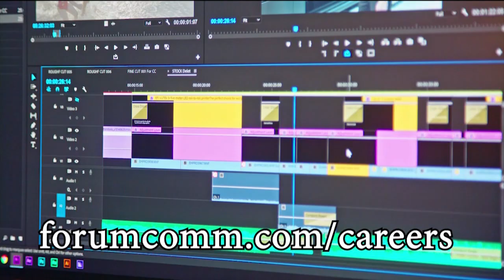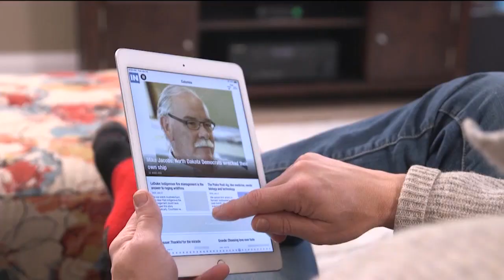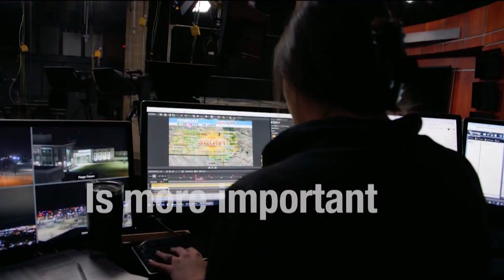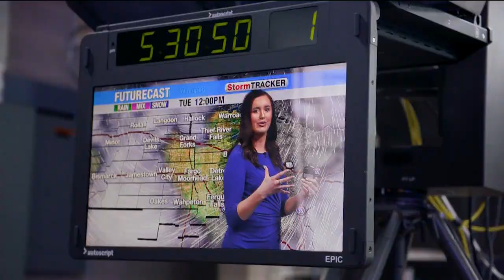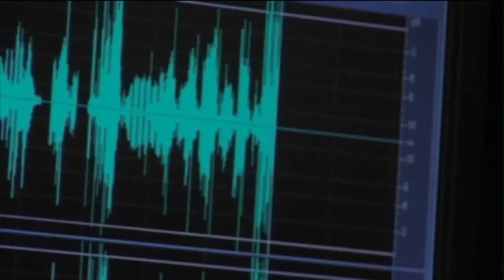The Bison Basketball Show - February 28, 2023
The Bison Basketball Show with host Rob Hipp and North Dakota State head coaches David Richman and Jory Collins reviews the St. Thomas and Western Illinois, plus reporter Logan Campbell's interview with Ryan Sletten.